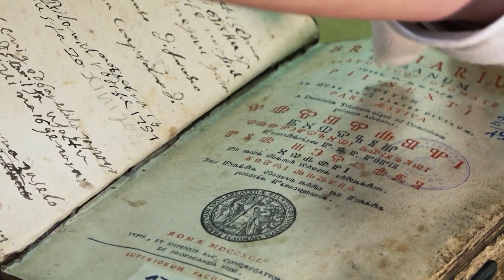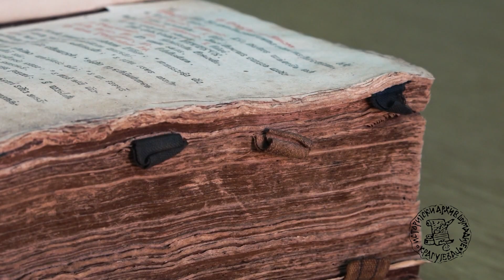Kako čuvamo knjige?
U Istorijskom arhivu Šumadije predstavljen je rad Laboratorije za restauraciju i konzervaciju knjiga.